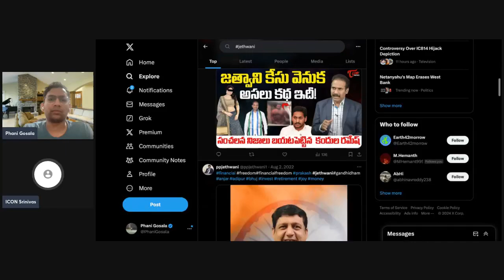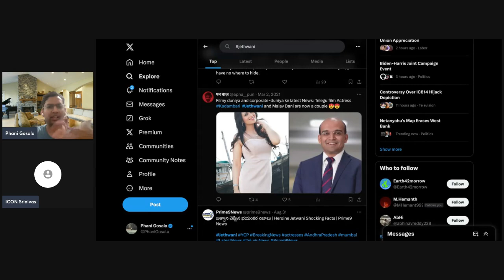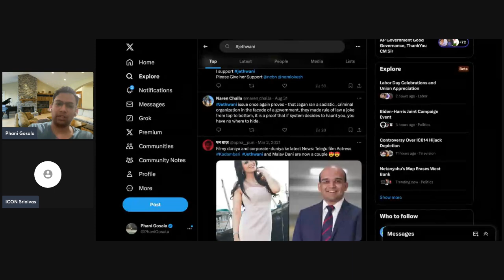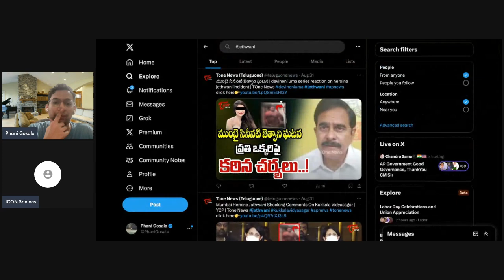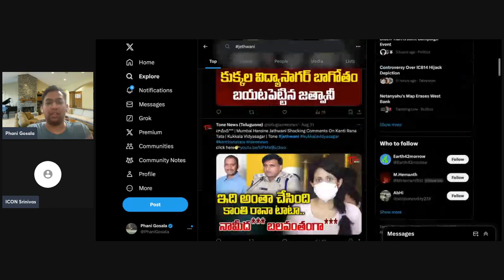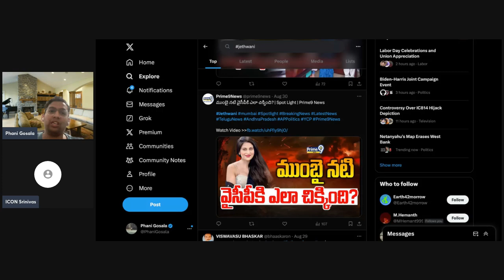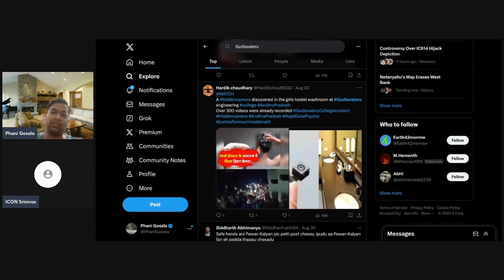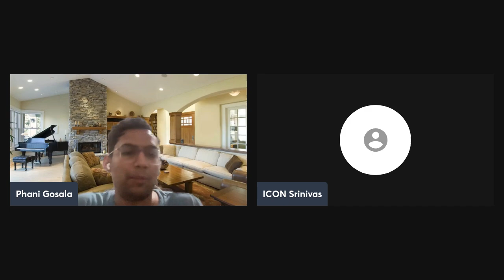Mumbai Heroine Jethwani vs Jagan Jindal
Mumbai Heroine Jethwani vs Kukkala & Jagan & Jindal
What is Jethwani Issue?
Why did YCP divert Jethwani Issue using gudlavalleruincident ?
Why MeToo is confined only to a few vulgar celebrities like Roja?
How Jagan Protected a criminal ?
Why Fake news was spread in GudlavaleruCollege